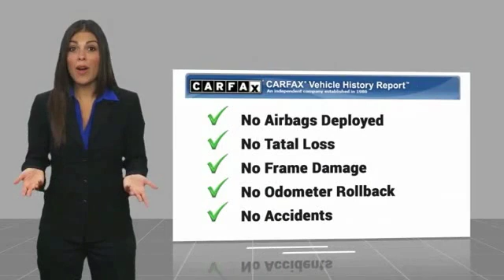2015 Mazda CX-9 2015 Mazda CX-9 Touring FOR SALE in Mesa, AZ P8531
6343 E. Test Drive